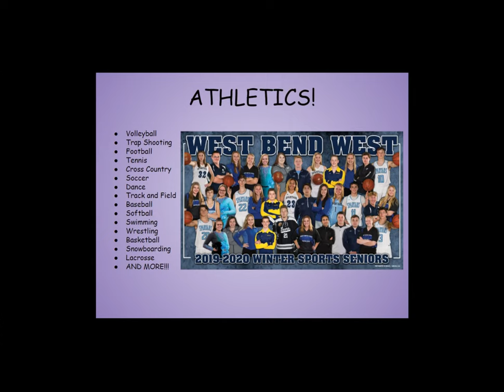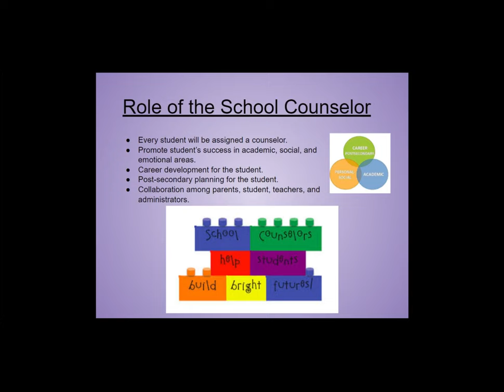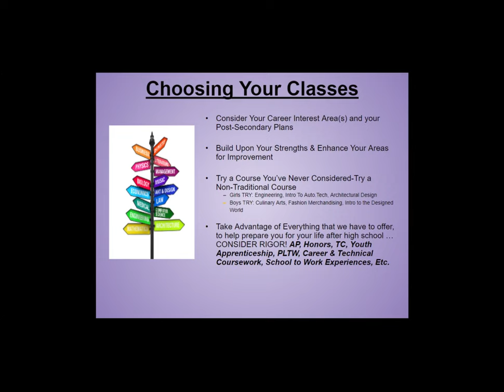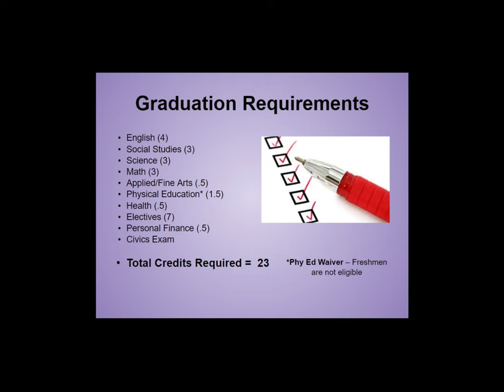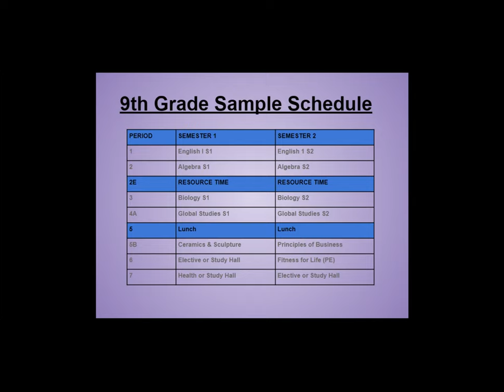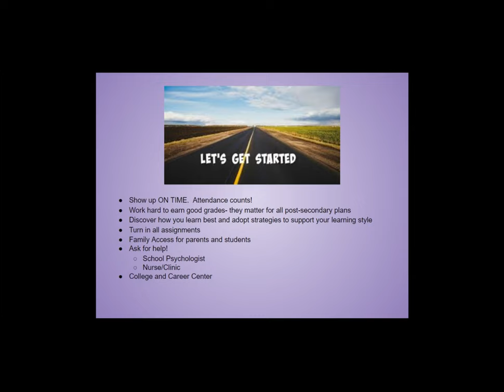Class of 2026 Gearing Up for High School